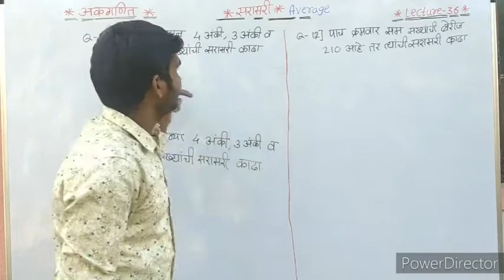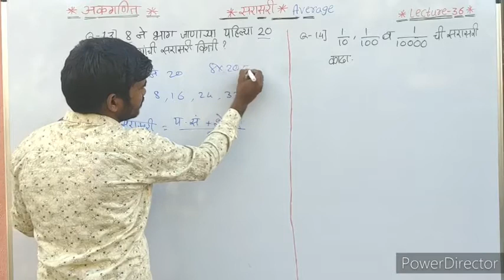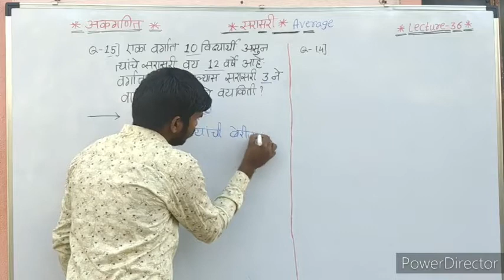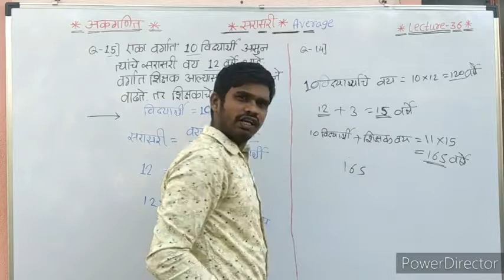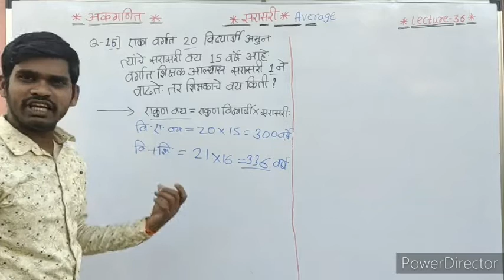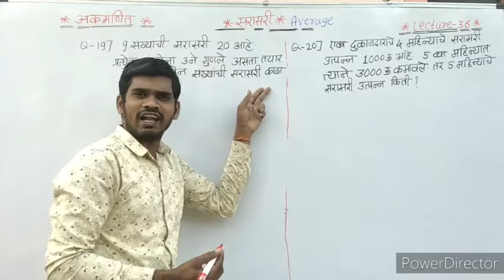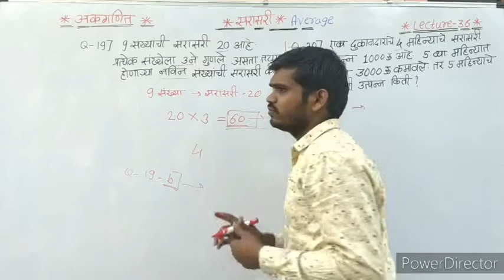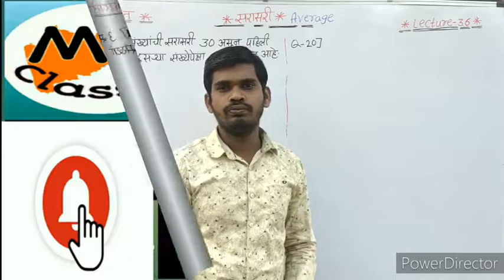सरासरी (Average) पूर्ण टॉपिक.. Lecture 36... सर्व स्पर्धा परीक्षांसाठी.. Anil Ghadge sir..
मित्रांनो..  या आपल्या  लेक्चर 36 मध्ये आपण सरासरी हा टॉपिक  घेतलेला आहे..   याचे lecture 36 आहे..   तरी व्हिडीओ पूर्ण नक्की पहा..

 सरासरी या टॉपिक वरील पहिले लेक्चर...

संख्या व संख्याचे प्रकार पूर्ण टोपीक .. lecture 2..  सर्व स्पर्धा परीक्षांसाठी

संख्या व संख्याचे प्रकार पूर्ण टॉपिक.. lecture 3..  सर्व स्पर्धा परीक्षांसाठी

आमच्या महाराष्ट्र क्लासेस (Maharashtra classes ) या youtube channel वर तुम्हाला  'Maths' अँड 'Resoning' चे सर्व topic cover करून घेतले जातील.

   तसेच राज्यसेवा , PSI , STI , ASo, रेल्वे, तलाठी , पोलीस भरती, सर्व सरळसेवा तसेच केंद्रातील सर्व एक्साम च्या  notification , all syllabus , exam pattern, ही सर्व माहिती मराठीतून उपलब्द होतील.

आपला telegram channel joint होण्यासाठी खालील link वर click करून जॉईंट करा.

तसेच telegram ग्रुप ला joint होण्यासाठी खालील link वर click करा.